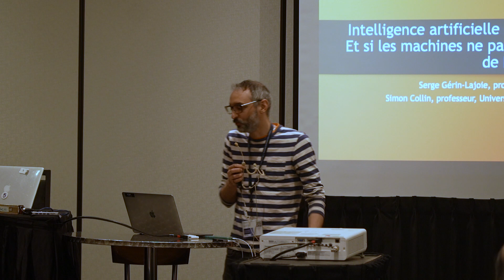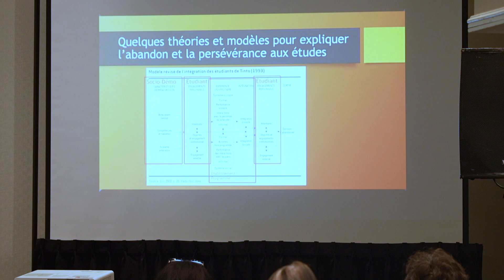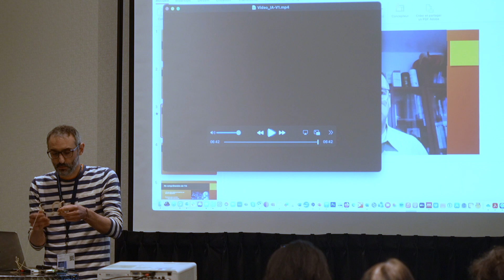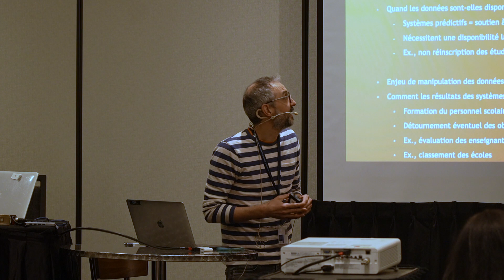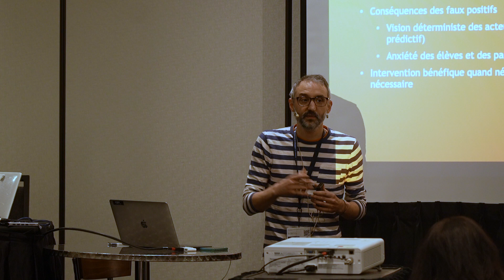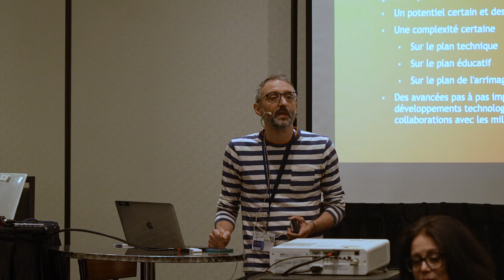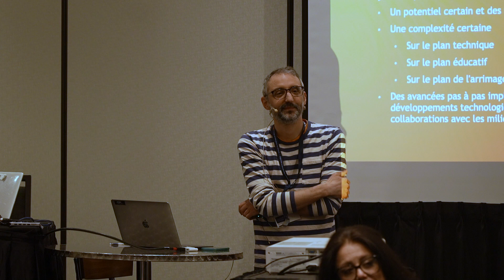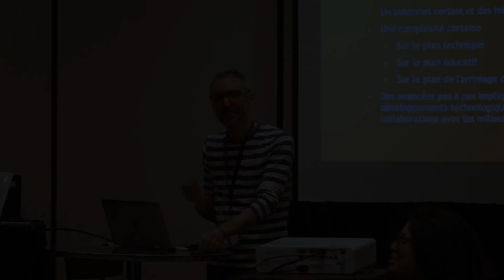Intelligence artificielle en éducation : Et si les machines ne partaient pas sur de bonnes bases ?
Intelligence artificielle en éducation : Et si les machines ne partaient pas sur de bonnes bases ? par Serge Gérin-Lajoie et Simon Collin

Au colloque du CRIFPE 2023
L’IA et le numérique en éducation et en formation : technologies capacitantes ou paralysantes ?
Organisé Nadia Naffi, Viviane Vallerand, Chris Isaac Larnder, Marjorie Cuerrier et Otilia Holgado - Axe éducation et capacitation de l'OBVIA

RÉSUMÉ
À entendre certains discours politiques, médiatiques et sociaux sur l’intelligence artificielle (IA), ses applications et les potentialités à l’éducation seraient révolutionnaires : personnalisation de l’apprentissage, apprentissage adaptatif, soutien en tout temps, aide à l’évaluation, identification des apprenants à risque, etc. (Popenici & Kerr, 2017). Pour fonctionner, l’IA reposent sur la collecte et le traitement de données provenant des établissements d’enseignement. Cela occasionne assurément des enjeux éthiques (Sewlyn, 2022) à propos des informations personnelles ou comportementales des apprenants ou encore, celles liées aux pratiques d’enseignement (évaluation, rétroaction, etc.). L’identification des apprenants à risque et la personnalisation de l’apprentissage soulèvent plusieurs questions. Par exemple, comment s’assurer que les données utilisées soient probantes? Comment arrimer les modèles générés par l’IA avec les données disponibles et les modèles scientifiques déjà existants, notamment ceux appuyés sur les données probantes en éducation? Alors que l’on sait que les IA n’ont pas une compréhension physique du monde (Bengio, 2019), on peut se demander comment les arrimer avec les connaissances scientifiques des dernières décennies portant sur la persévérance et la réussite. Lors de cette présentation, nous proposons de partager une réflexion critique autour de ces questions à partir de nos trajectoires respectives de pédagogue et de chercheur en sciences de l’éducation.